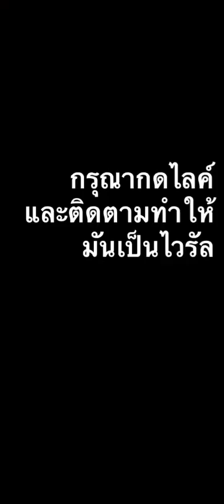긴장을 풀고 풀을 깎으세요 그냥 asmr 101423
Behold, he comes with ten thousands of his saints, to execute judgment upon them, and destroy the wicked, and reprove all the carnal for everything which the sinful and ungodly have done, and committed against him. (Quoted by Jude, vss. 14, 15.)